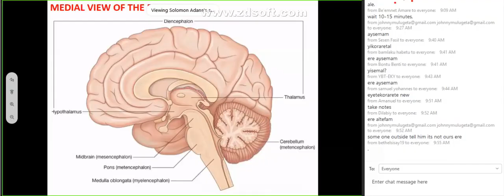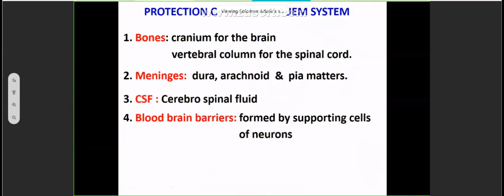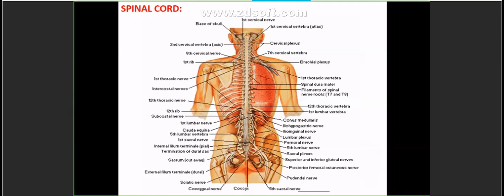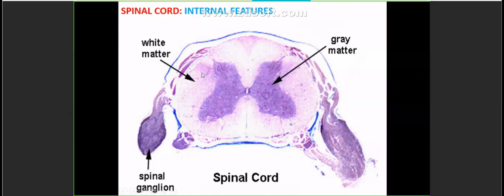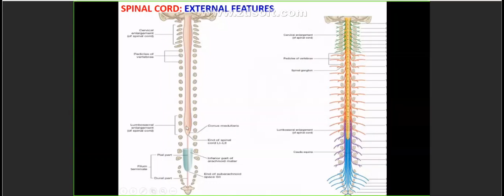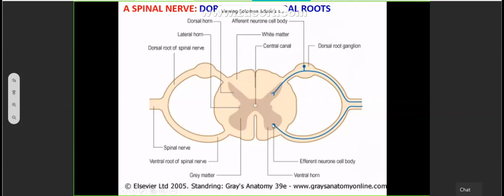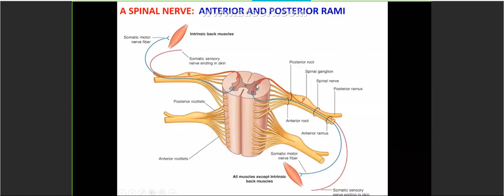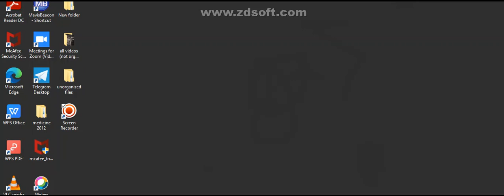Nervous System : Brain and Spinal Cord Part 2 | Recorded Lecture Video for Medical students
Join our telegram channel to get course materials, Lecture notes, PowerPoint presentations, reference books and exam question banks.

Medicine
medical school
studying tips for medicine
medicine lecture videos
anatomy
physiology
microbiology
pharmacology
anatomy in amharic
histology
pathology
medicine in ethiopia
medical school in ethiopia
ethiopian medical school lectures
nursing lectures ethiopia
midwifery lecture ethiopia
pharmacy lecture ethiopia
anesthesia lecture ethiopia
jimma university medicine
gonder medicine
aau med online class video